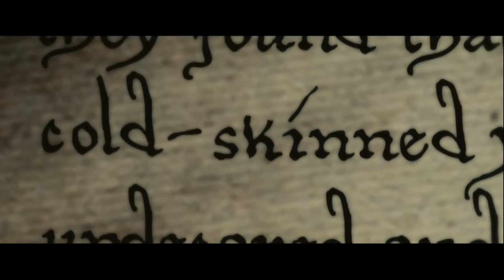Percy Weasley & Audrey Weasley - Hanging by a Moment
Percy is fascinated by Audrey, since the first time he saw her, he wants to know more about her and even starts to stalk her. As time goes by he begins to fall in love with her but she hates him (she's jealous and angry because, he's normal and doesn't have to deal with being a vampire or anything like that.) and tries to make him go away. Some time later, Percy finally gets her to fall for him and... That's when the ministry starts hunting down vampires.